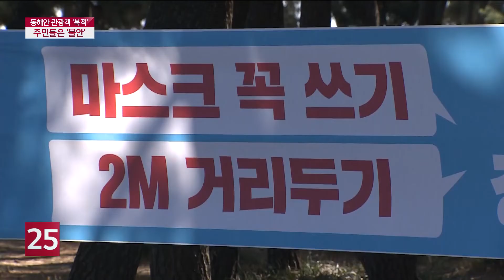때아닌 성수기 맞은 동해안...주민들은 ′불안′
전국적으로 코로나19 확산세가
세 자릿수를 기록하고 있습니다.
수도권 지역은 24일 자정을 기해
사회적 거리두기 2단계가 적용되는데요.
하지만 동해안 관광지는
성수기 못지않을 정도로 관광객이 몰리고 있다고 하는데요.
주민들은 불안한 마음을 감추지 못하고 있습니다.